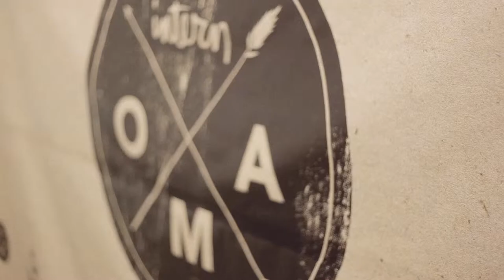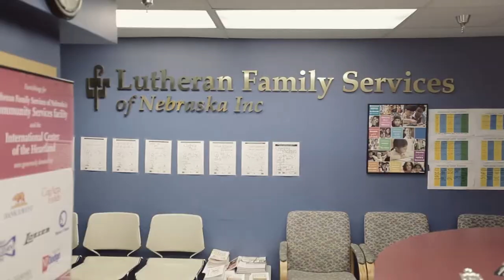Intern Omaha 2013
"Intern Omaha will show interns that Omaha should be a place they want to come back to after college," said Sarah Wernimont, the Chamber's coordinator of talent + workforce. "We will connect them with networks so they feel a sense of belonging to our city - and have fun!"